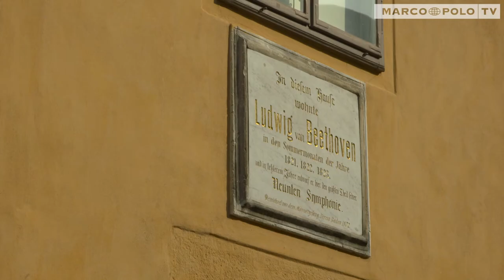Urlaub in Österreich - Entdecken Sie Wienerwald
Ein Ausflug in den Wienerwald führt uns nach Baden - die moderne Kurstadt. Baden diente schon den Habsburger als Sommerresidenz.
Die Schwefelquellen des ehemaligen „Frauenbads” hatten vermutlich schon die Römer genutzt. Heute beherbergt man dort das Arnulf Rainer Museum mit wechselnder Ausstellung des zeitgenössischen Künstlers. Vor den Toren Badens liegt direkt der Wienerwald.
Hier eröffnen die Winzer  ihre Weinlese 2 mal im Jahr mit einer Genussmeile. Das ist wahrhaftiges “Genusswandern” pur vor den Toren Wiens.

MARCO POLO TV ist der erste journalistische deutschsprachige TV-Reisesender und gehört zum Verlagshaus MairDumont. Die Themen Reisen, Kultur, Genuss und Natur stehen genauso im Fokus wie der Umgang mit Ressourcen, der Schutz und Erhalt von Ökosystemen sowie das Thema Nachhaltigkeit. Alle Informationen sind aufwändig recherchiert und immer auf dem aktuellen Stand. Reise-Reportagen, Dokumentationen, serviceorientierte Sendungen und Reisetipps laden zum Träumen und Reisen ein und werden in bester HD-Qualität ausgestrahlt. Urlaub zum greifen nah.